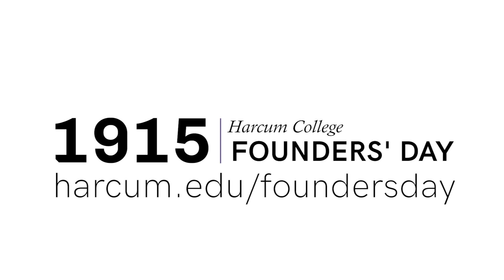Founders' Day: Dylan Morrison